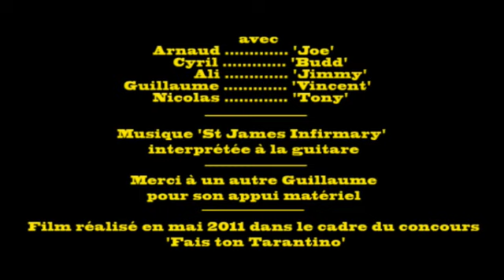Les Empafés - Court-Métrage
Court-métrage réalisé à Toulouse en mai 2011 pour le concours 'Fais ton Tarantino'.